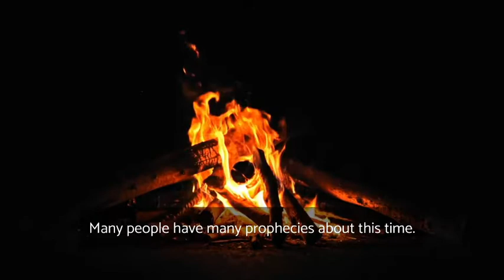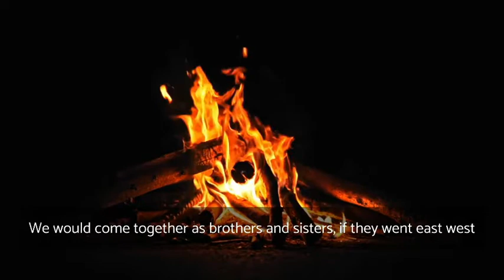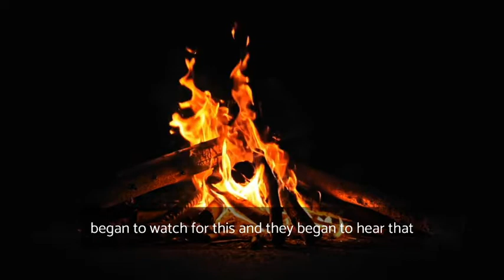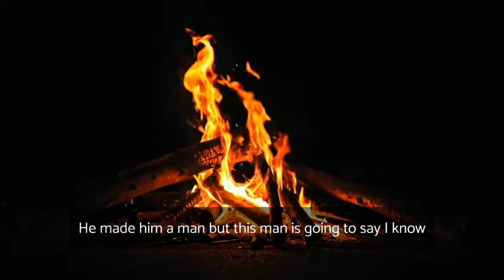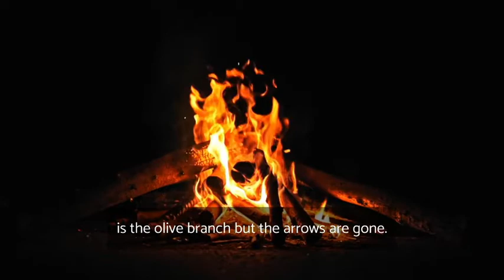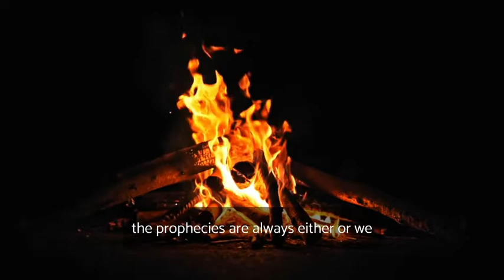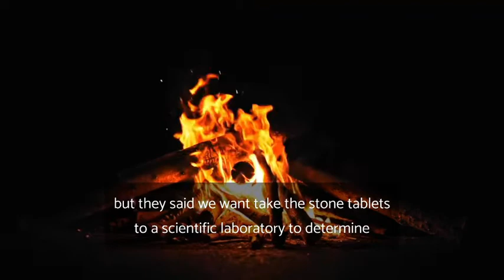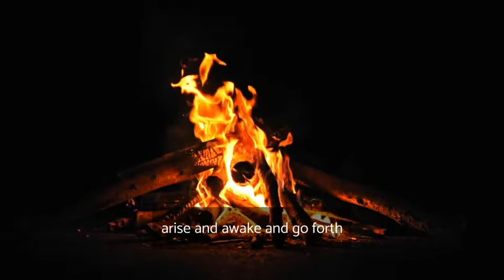Hopi Prophecy: The End of the World Prediction...! | Shocking Revelations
Are we living the Hopi Prophecy right now?
Are these the end times as spoken about by the indigenous tribes?

Discover the intriguing world of the Hopi Prophecy, a Native American vision that some believe holds the key to understanding the future of humanity.

In this video, we dive deep into the sacred teachings of the Hopi people, unraveling the mysteries and warnings passed down through generations. Could these prophecies have predicted the end of the world as we know it? And if so, what can we do to change our fate?

Join us on this journey as we explore the powerful symbols, the Blue Star Kachina, and the Nine Signs that some say are already unfolding.

In this recording from 1986 we will hear from the continental indigenous council and how they sum up the Hopi Prophecies that fit well with everything we are witnessing in these modern times.

You won’t want to miss this gripping exploration of ancient prophecies and their potential impact on our modern world.